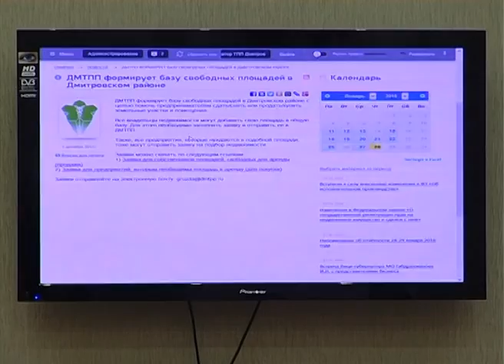«День открытых дверей» в ДМТПП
Репортаж из Дмитровской торгово-промышленной палаты, где вчера прошел «День открытых дверей»